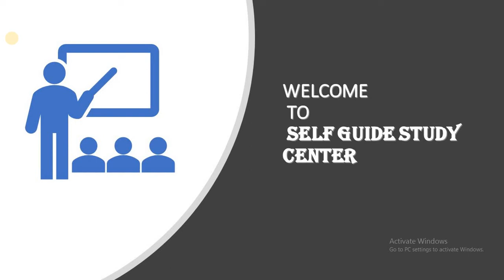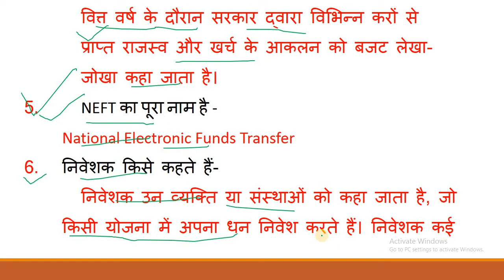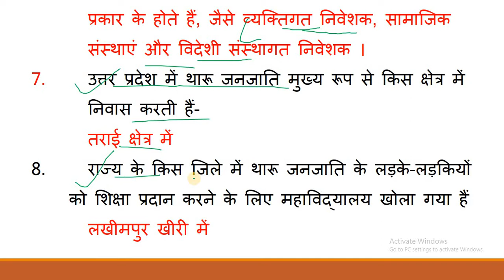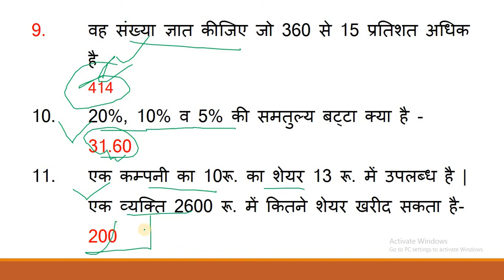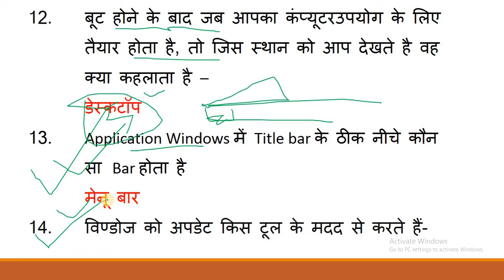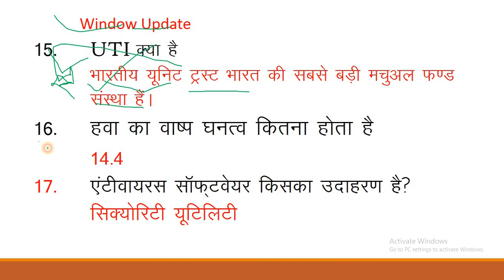UPSSSC ASSISTANT ACCOUNTANT INTERVIEW 27 NOVEMBER IMPORTANT QUESTION ANSWER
UPSSSC ASSISTANT ACCOUNTANT INTERVIEW 27 NOV